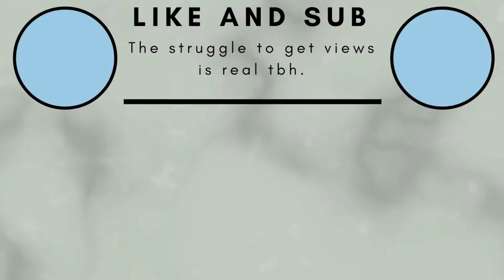Getting kicked out of ihop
I hope you enjoyed. Don't be triggered it's a joke. I'm going to try to post at least five times a week.